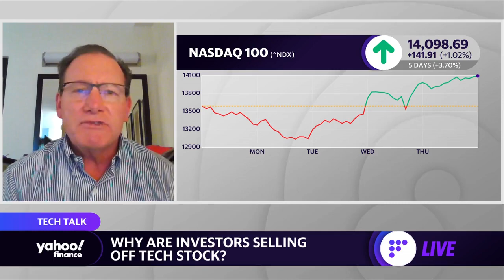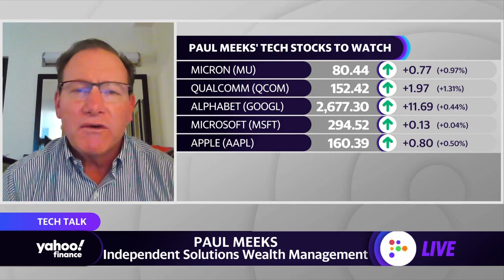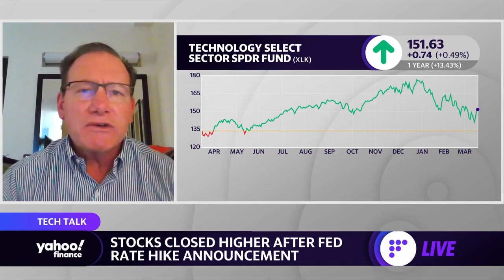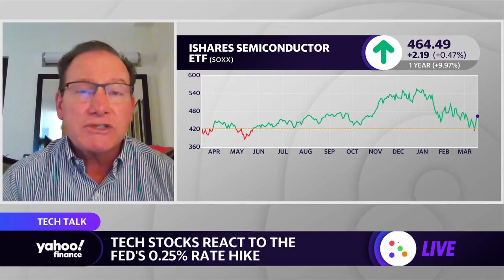Russia-Ukraine war ‘keeps me away from going all-in’ on tech stocks, portfolio manager says